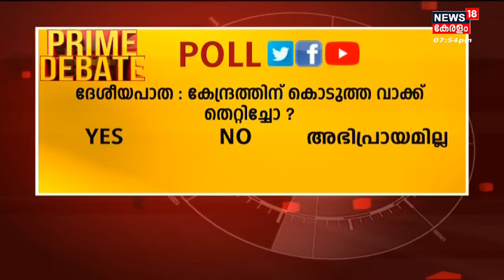Prime Debate | കേരളം വാക്ക് തെറ്റിച്ചോ ? | National Highway Development | 15th December 2022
Prime Debate : ദേശീയപാത നിർമാണത്തിൽ വിഹിതം വഹിക്കാമെന്ന വാഗ്ദാനത്തിൽ   നിന്ന്  കേരളം പുറകോട്ടു പോയതായി കേന്ദ്രം. വിഹിതം നൽകാൻ ആകില്ലെന്ന്   മുഖ്യമന്ത്രി  അറിയിച്ചതായി കേന്ദ്രമന്ത്രി Nitin Gadkari ലോക്സഭയിൽ പറഞ്ഞു.  ഭൂമിവിലയുടെ 25 ശതമാനം നൽകാമെന്ന് കേരളം നേരത്തെ സമ്മതിച്ചതാണ്. സ്ഥിതി ഗതികൾ കേരളത്തിൽ നേരിട്ടെത്തി വിലയിരുത്തുമെന്നും മന്ത്രി പറഞ്ഞു. കേരളം വാക്ക് തെറ്റിച്ചോ ? കൊടുത്ത വാക്കിൽ നിന്ന് മുഖ്യമന്ത്രി പിറകോട്ട് പോയോ ? ദേശീയ പാതാ വികസനം വഴിമുട്ടുമോ ? ഇന്ന് Prime Debate ചർച്ച ചെയ്യുന്നു.